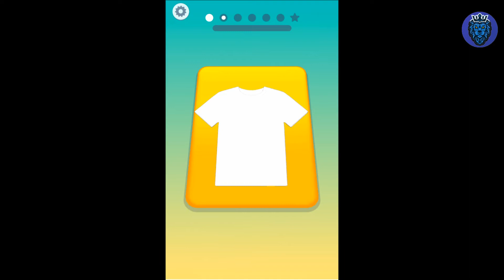Tie Dye (by Crazy Labs) Gameplay Walkthrough 1 - 3 Days (Android)